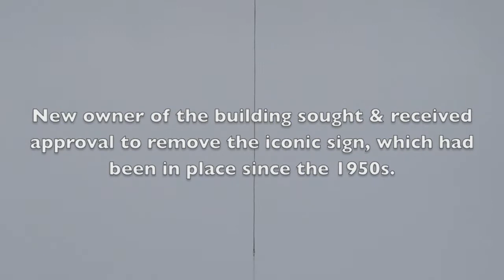Removal of PNB sign atop Philly building begins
On Sunday morning 8/17/14 a helicopter began taking down the iconic PNB sign from the top of a building near city hall in Philadelphia. The building's new owners had sought and received permission to take down the 1950's-era sign.

First the chopper removed a "P," which is the subject of this video.  The second letter to go was a "B," but then the helicopter left the site and it wasn't clear when it would return.